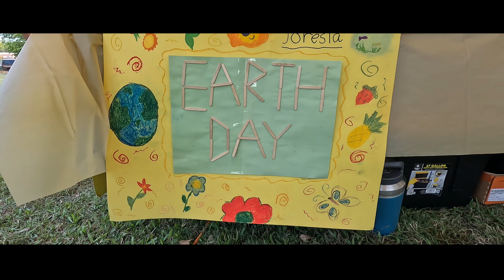Earth Day 2023 in Rincon Plaza La Amistad